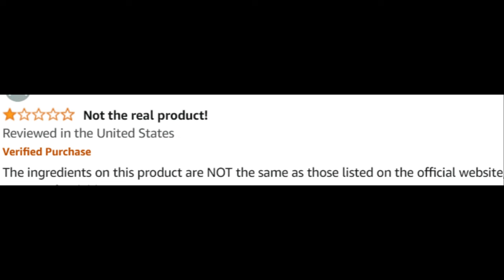Proper Keto Review (Customer Review) Proper Keto Capsules - Proper Keto Capsules Reviews - Keto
Proper Keto Capsules Review

Proper Keto Capsules are designed to support individuals following a ketogenic diet by helping enhance fat burning and energy levels. These capsules are formulated with natural ingredients to promote ketosis, making it easier to achieve your weight loss and fitness goals.

🌟 Key Benefits of Proper Keto Capsules:

Supports Ketosis: Helps the body enter and maintain ketosis, allowing for more effective fat burning.
Boosts Energy: Provides a steady source of energy by utilizing fat as fuel, reducing fatigue often experienced on a keto diet.
Natural Ingredients: Made with safe, natural ingredients that support ketosis without the use of harmful chemicals.
Convenient Supplement Form: Easy-to-take capsules that fit into your daily keto routine.

💊 How Do Proper Keto Capsules Work? Proper Keto Capsules work by encouraging your body to enter a state of ketosis, where it burns fat for energy instead of carbohydrates. Regular use can help enhance weight loss and improve overall energy levels, making it easier to stick to a ketogenic diet.

💬 FAQ

❓ Are Proper Keto Capsules Safe? Yes, Proper Keto Capsules are made with natural ingredients, but it’s recommended to consult with a healthcare professional if you have any underlying health conditions.
❓ What are the ingredients in Proper Keto Capsules? Proper Keto Capsules are formulated with natural ingredients designed to promote ketosis and fat burning.
❓ How do Proper Keto Capsules work? The capsules help the body enter ketosis more efficiently, promoting fat burning and sustained energy. This can support weight loss efforts and help manage the challenges of a keto diet.
❓ Where can I buy Proper Keto Capsules? Proper Keto Capsules can be purchased from the official website, with availability in regions such as Australia, New Zealand, Ireland, France, and Denmark.
❓ What’s the price of Proper Keto Capsules? Prices may vary based on promotions and package deals.

🛒 Interested in Proper Keto Capsules? To learn more about the benefits of Proper Keto Capsules or to place an order, visit the official Proper Keto Capsules website.*Disclaimer: The information provided in this article is for educational purposes only and should not replace professional medical advice. Images and videos used in this video are for illustrative purposes only.

Key Moments
0:00 - Proper Keto Capsules Review
0:16 - Proper Keto Capsules Supplement
1:02 - Proper Keto Capsules France
1:21 - Proper Keto Capsules Buy
2:22 - Proper Keto Capsules Works
2:37 - Proper Keto Capsules Official Website
2:40 - Proper Keto Capsules UK